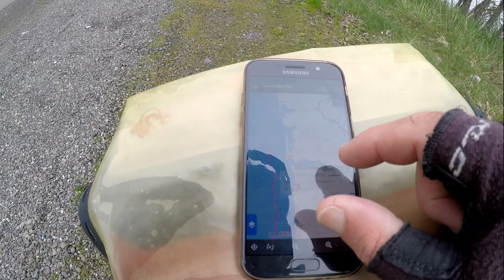Abenteuer Weltreise #35 USA Pacific Coast #1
USA, Pacific Coast

Meine Fahrradreise quer durch Europa, Asien, Australien , Neuseeland und Amerika.